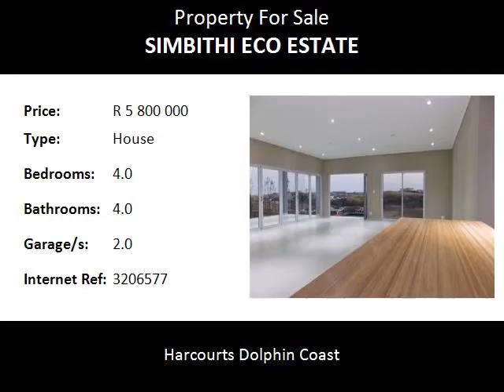4.0 Bedroom House For Sale in Simbithi Eco Estate, Ballito, South Africa for ZAR R 5 800 000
Bedrooms: 4.0
Bathrooms: 4.0
Garages: 2.0
Price: R 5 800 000

Property Description:

Designed to allow maximum light into the home, the expansive entertainment areas all open up with stack away doors to allow for an easy flow onto the patio's, pool and garden.  An extensive use of stainless steel, glass and natural stone allow for an ultra modern feel. The designer kitchen boasts quality finishes with wood and Caesar stone bench tops it has a separate scullery.  There is  a double automated garage and plenty of parking space. All of the rooms enjoy magnificent views of the golf course and the estate.     Simbithi Eco-Estate offers an unsurpassed lifestyle with facilities that include several clubhouses with sports facilities like golf, horse riding, tennis, walking trails. The many community centers offer braai facilities, bird watching, a rugby field and several swimming pools. If you are a keen on fisherman there are approximately 29 dams to choose from to fish and release. Whilst driving or walking on the estate one can experience the indigenous game wandering through the wetlands. The Golf club house on the estate has a family restaurant where family and friends can enjoy the "a la carte" menu, gym, swimming and tennis. Call on the Simbithi property specialist Minki Matthews to take you there!